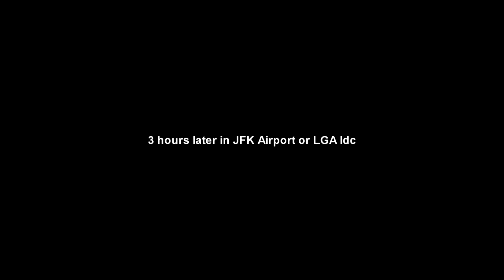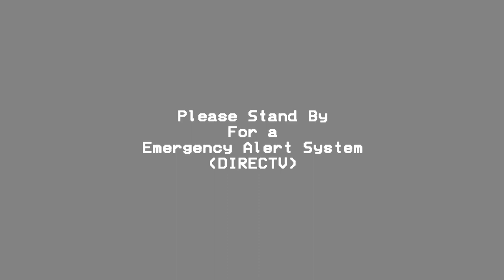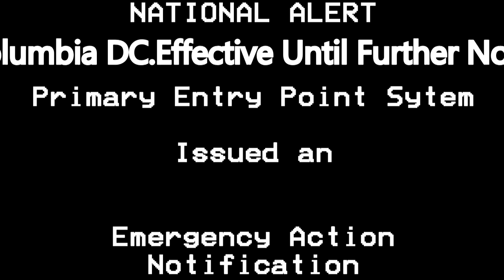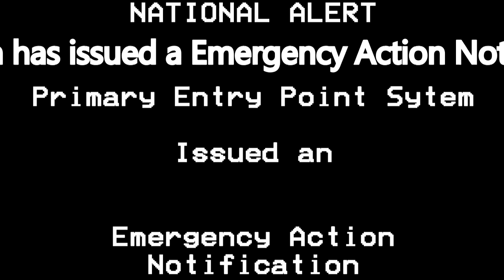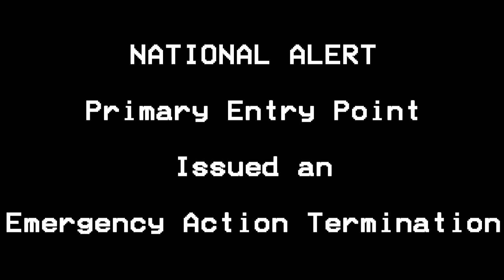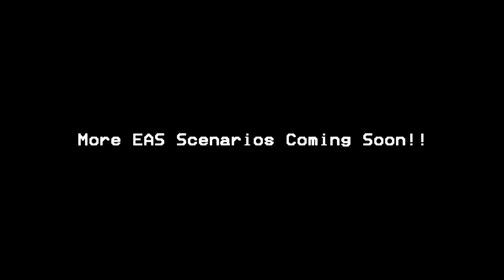Eas Scenario: Px-12 Virus (Part 3/The Finale)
This is it guys!!! The moment that you are waiting for!